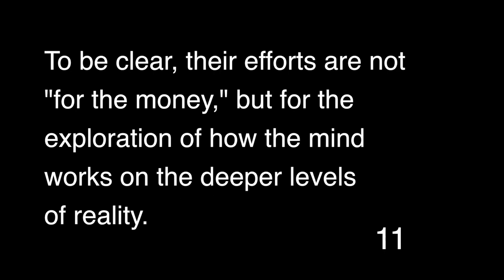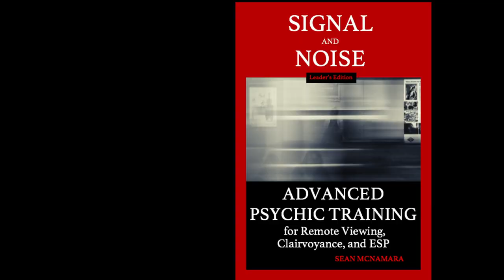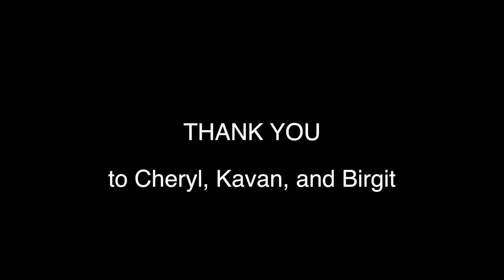Energy, Intention, and Confidence for Psychic Perception, a group interview, Sean McNamara & friends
Original video notes below:

For the book "Signal and Noise" and others, along with audiobooks and online courses, please
In this video, Sean interviews his friends on their recent developments with pre-cognition and clairvoyance. Each one of them has their own methods and advice. This is well worth watching for anyone interested in exploring their own abilities.